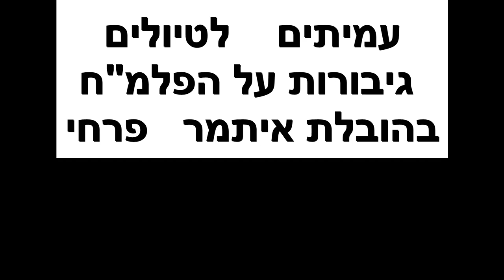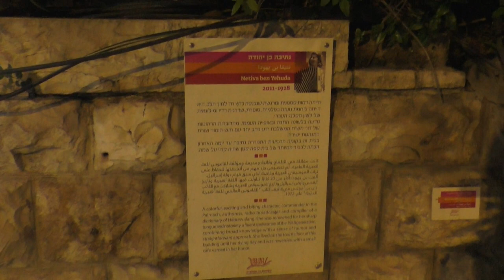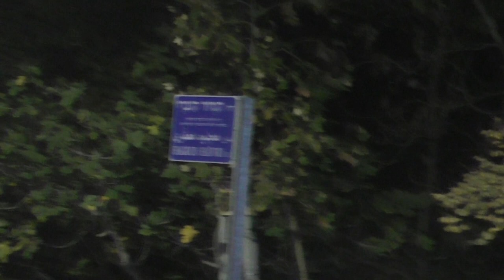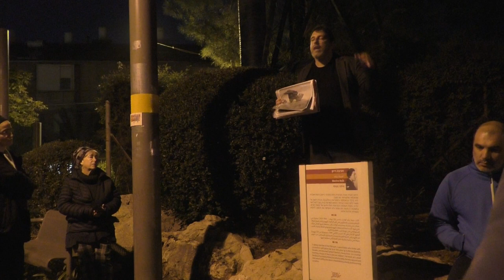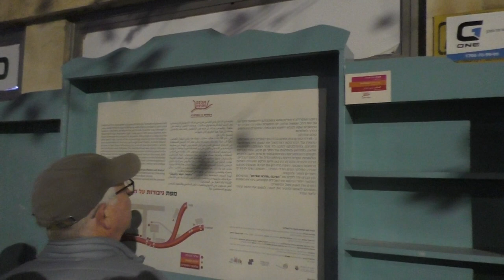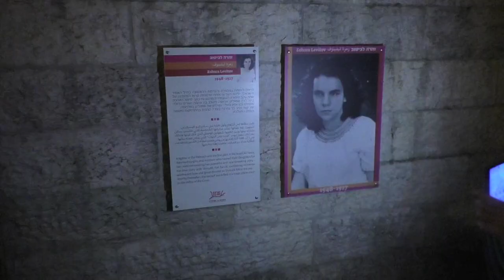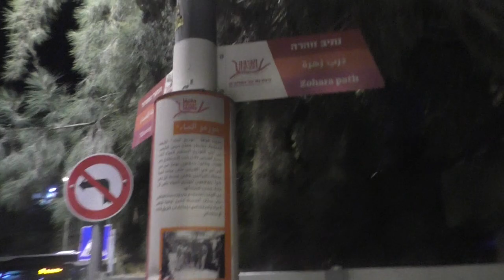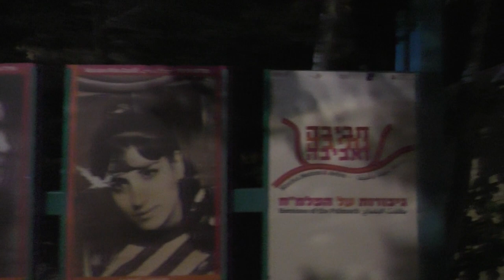23423עמיתים לטיולים' -כ"ו כסלו תשפ"ד- גיבורות על הפלמ"ח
23423עמיתים לטיולים' -כ"ו כסלו תשפ"ד- גיבורות על הפלמ"ח
התחלת הסיור ברחוב הפלמ"ח -2 ליד מוזיאון ל.א. מאיר לאומנות האיסלם , שממוקם בגבול בין שכונות טלביה וקטמון הישנה , המוזיאון  הוקם על ידי ורה ברייס   סלומונס .
איתמר פרחי - תושב רחוב הפלמ"ח  חקר את סיפוריהן של גיבורות הפלמ"ח  והוא מספר על  חייהן , פועלם של  נשים , שמעוררות אור , השראה  ושמפיחות  בנו   תקווה לעולם טוב יותר   -  נתיבה בן יהודה ,  חביבה רייק , מרים זריפי , שרה אהרונסון  מניל"י , זהרה לביטוב  ושרה שנירר  .          הסיור  בהובלת   איתמר פרחי-  כלכלן - מנכ"ל שבתאי , מייסד הלין סטורי טלר ,  מעביר סיורים  סאטירים סלב ירושלמי  רק בלי הכסף , התהילה והמעריצות   .  הפקה של  הקטע הראשון-זאב גרוס  הפקה- לשם שמים